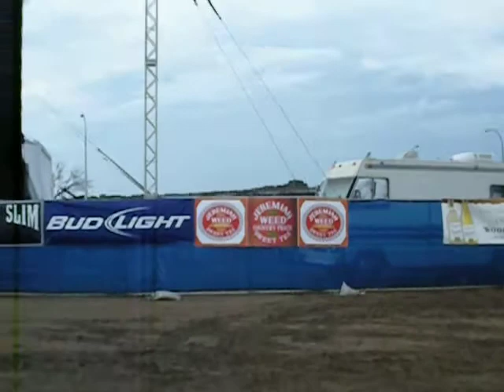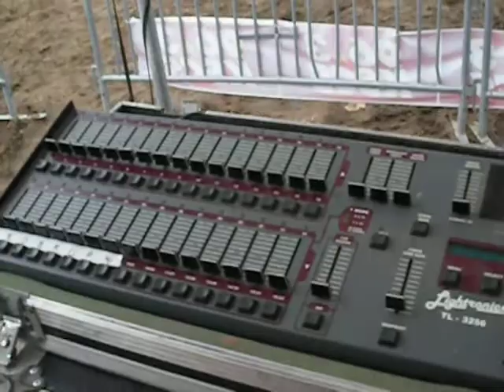Fort Worth Stockyards Stampede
Miller Pro Audio provided audio for both stage. PA's were Omega Corps  12-V48's and 8- V28 for down fill per stage.